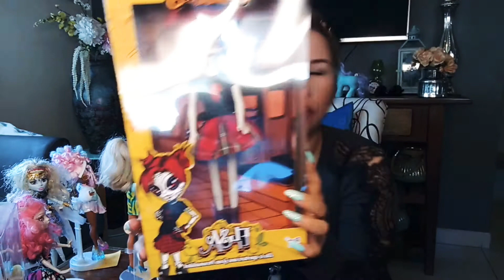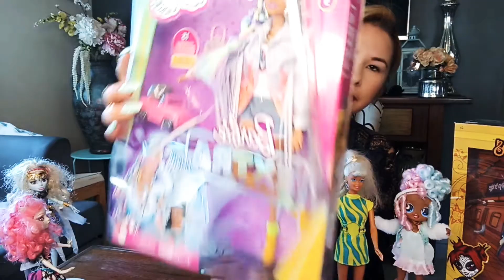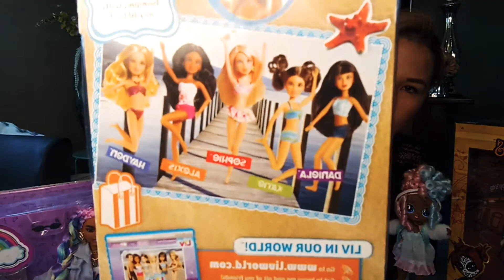Formando mi Nombre con Mis Muñecas 🤪🤗💖💋 @Mundo de Muñecas Rescatadas @Jairo World